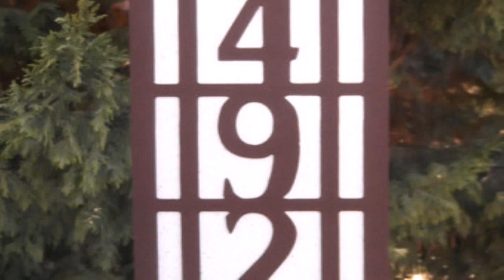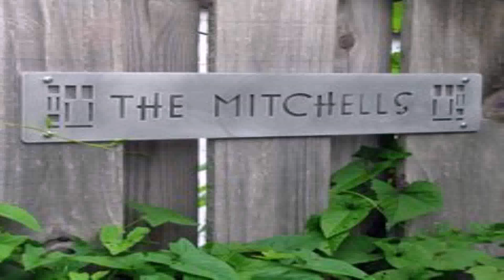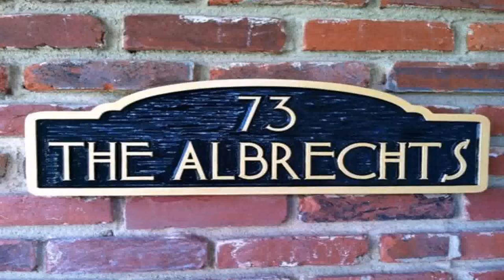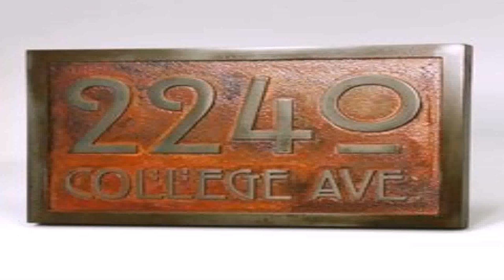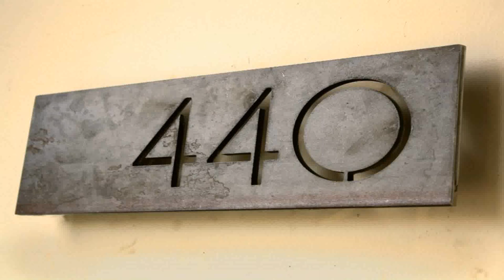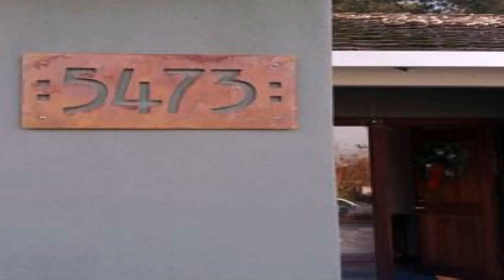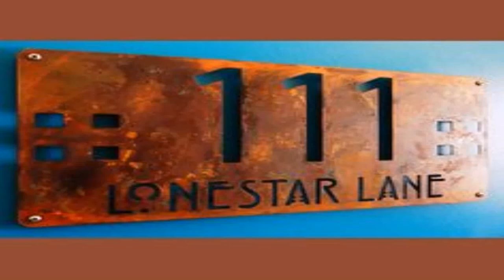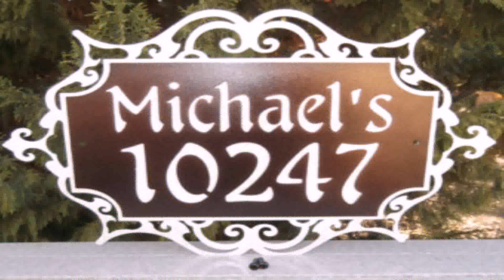Craftsman Style House Signs (see description) (see description)